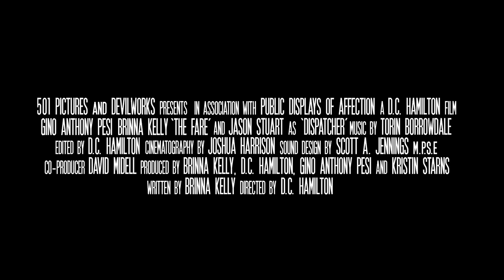The Fare (2018) Official Trailer